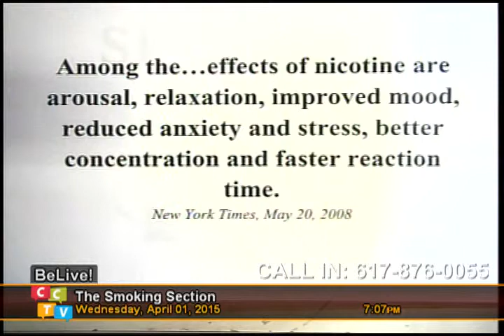The Smoking Section 04.01.15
Host Stephen Helfer discusses various benefits of nicotine,  and the Obama administration's crusade to ban smoking on college campuses. You can watch the Smoking Section live every Wednesday at 7 PM EST on Cambridge Community Television, Channel 9.